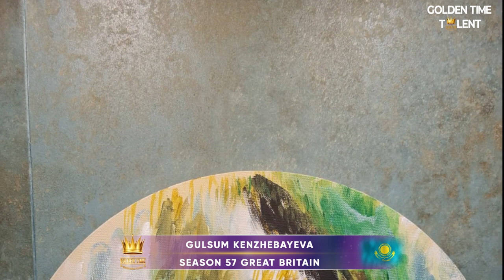GOLDEN TIME TALENT | 57 Season | Gulsum Kenzhebayeva | Mixed media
Member/team name: Gulsum Kenzhebayeva

The country: Kazakhstan | City: Astana

Nomination: Mixed media

Name of competitive work: Солнечный день

Work size: 40 см.×40 см.×2 см.

Execution material: Холст, акрил, кисти

History of the creation of the work: После нашей долгой зимы захотелось ярких красок , так и появилась эта картина лошади в сочной зелёной траве

Participation in other competitions and festivals / creative achievements: Рисую для себя близких и друзей в разной технике, в основном, интерьерные картины большого формата в смешанном стиле